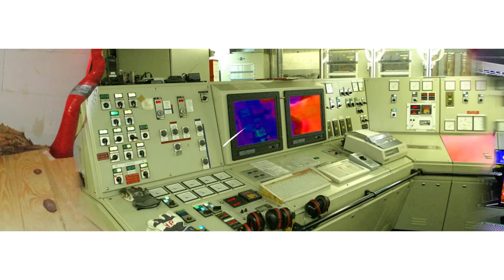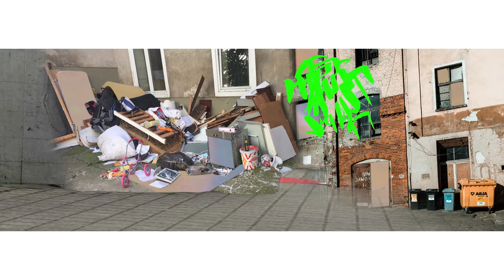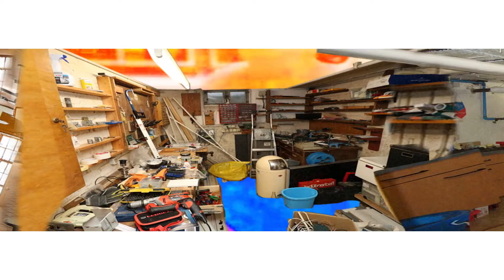Tortured Turtles – Rubber Bend (Visualizer)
: CONTEMPORARY FOOL ASSIGNMENT :

~ Put your sweet little fingers inside your glove
and come up by climbin' the ladder to top ~

: NO REASON'S GOT NO PATTERN — SPIELBERG HAS THE JOY :

hear 'Rubber Bend' and also 'Vitamin Toe' now,
listen to the whole album at a later point in 2022
but keep the anticipation high by pre-ordering 'LADDER CLOVES' now for only €777,77…

…while you recieve it for just €0,00 at day 1!

: YOU'RE THE KING OF THE GARDEN, BABY :

don't forget to press on the instagram ~ right in front of ur ham

Whutevr Yu seein'
enjoY beeing _.